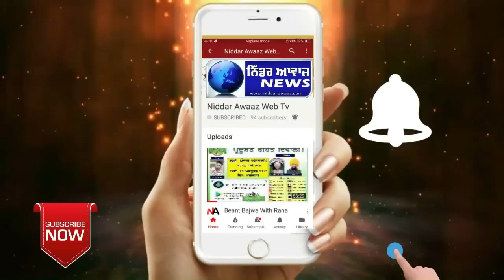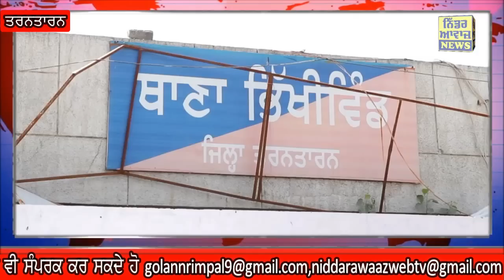ਭਿੱਖੀਵਿੰਡ ਪੁਲਿਸ ਨੂੰ ਮਿਲੀ ਨਸ਼ੇ ਖਿਲਾਫ ਵੱਡੀ ਕਾਮਯਾਬੀ,ਨਸ਼ੀਲੇ ਪਦਾਰਥਾਂ ਸਮੇਤ 2 ਕਾਬੂ